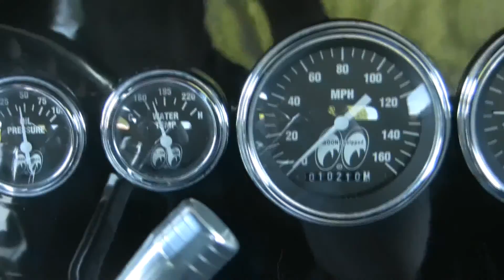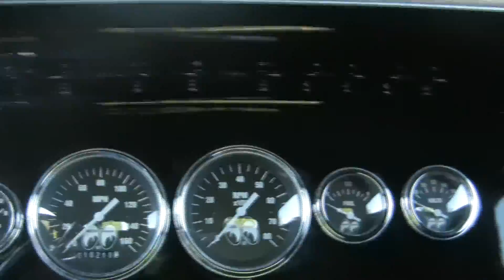Mr. Horsepower 1932 Ford Three Window coupe